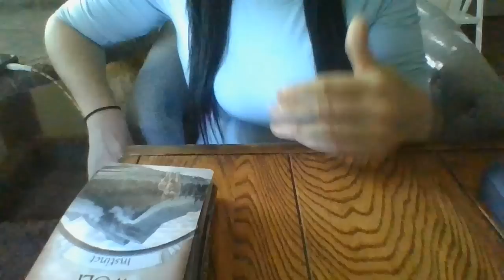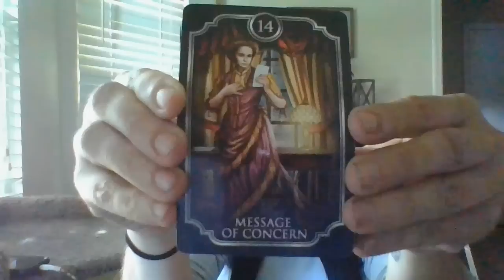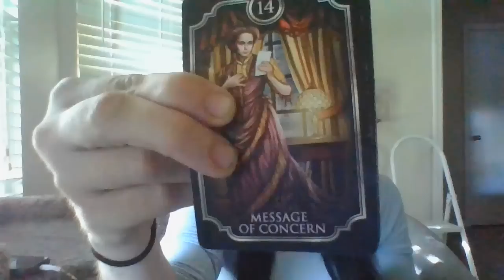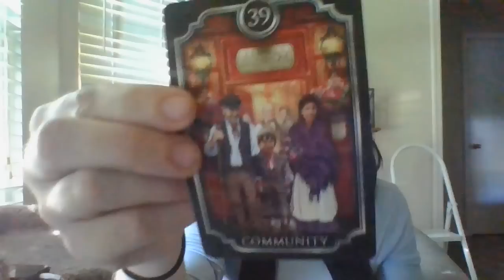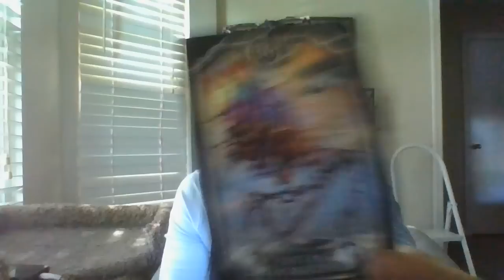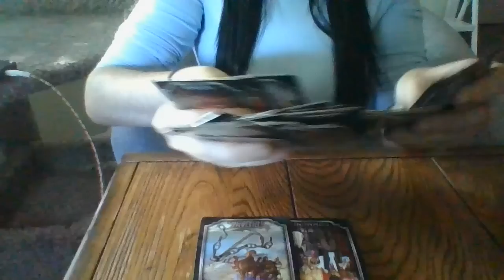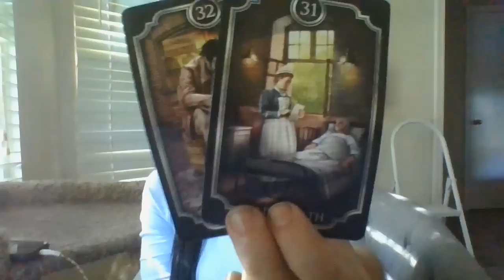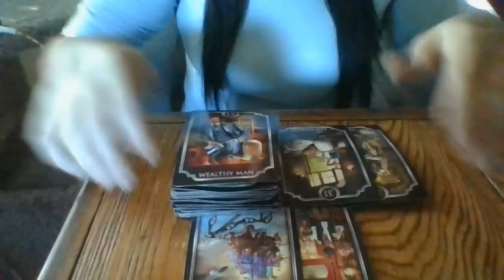JULY 22- THE T! THE ENERGY IS SHIFTING! INVESTIGATION! JUSTICE COMING FOR A SOCIAL JUSTICEWARRIOR?!?